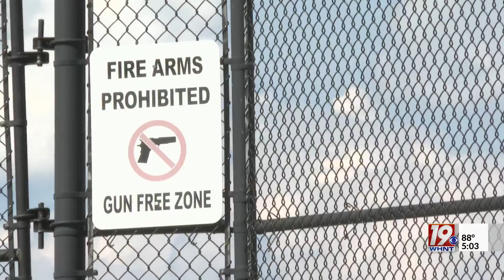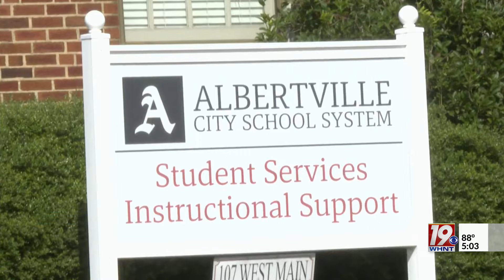Albertville Student Charged as Adult After Stolen, Loaded Gun Found in Backpack | Sept. 24, 2024 | N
Djovani Jean Pierre, 16, was taken into custody on Monday afternoon and is facing four charges, including with first-degree robbery, which is a class A felony and holds a sentence of 10 years to life in prison.